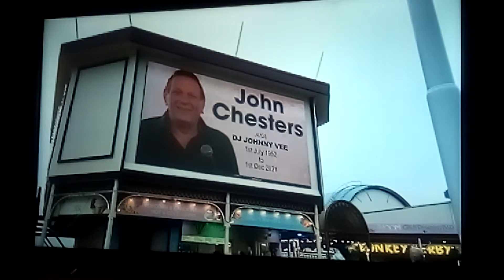Blackpool Saturday walk along , a walk on the wild side 🌈🎼🌹🎼🌈